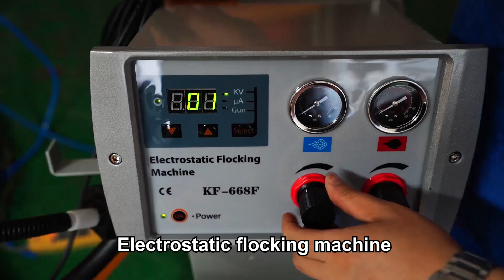COLO-668 Manual Powder Coating Equipment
COLO-668 manual powder coating equipment offers a variety of advanced coating features. Innovative pulse coating increase corner penetration strength and application quality, suitable for coating all kinds of flat or complex metal shapes.